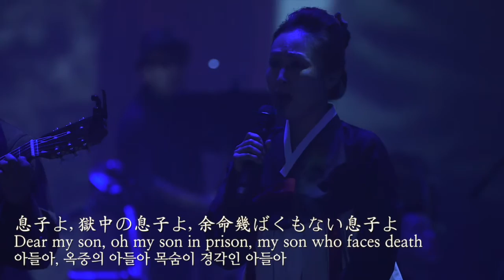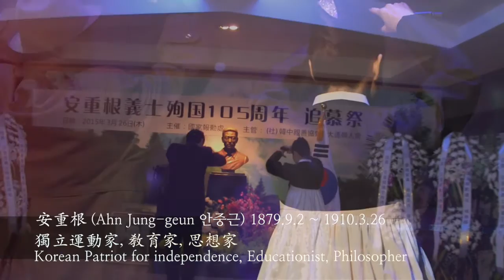아들아 아들아 安重根歌 _息子よ 息子よ Dear my son_ Ahn Jung-geun (Kumico Kim, Giuseppe Kim), Poem by Lee Yoon-ok